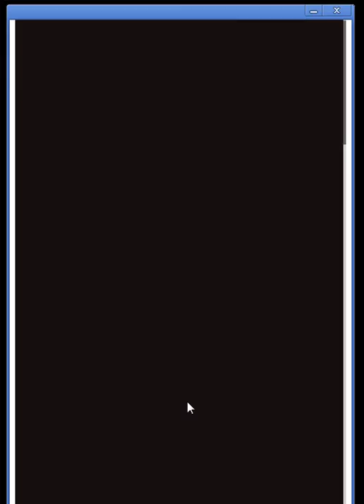【グランブルーファンタジー】敬老のポンメルン